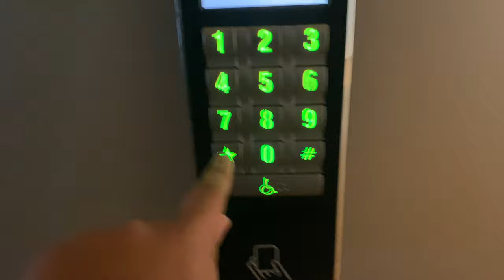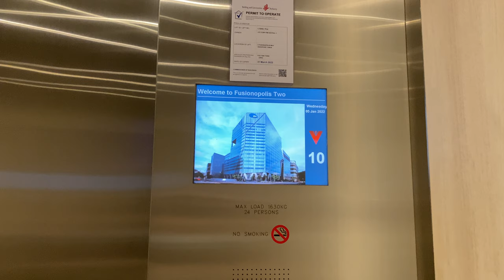OTIS SKYRISE MR @ INNOVIS [HIGH ZONE LIFTS SERVING 12 TO 18]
Yay! Otis Compass Destination Dispatch! Hopefully WCGEA can get Otis Skyrise with Compass (NOT Gen2 for the sake of god!)

Serves the high zone, or from 12 to 18 alongside 6 (a total of 9 landings).